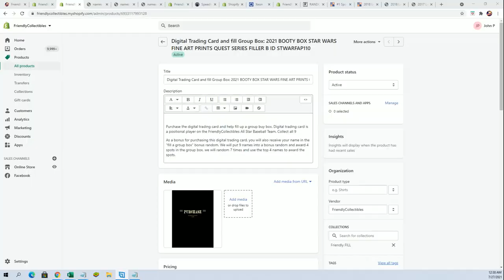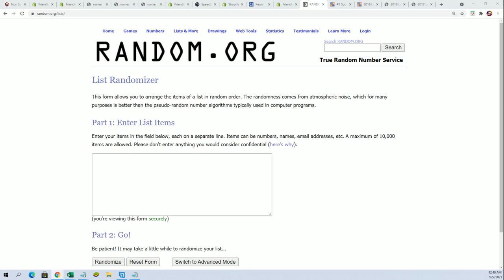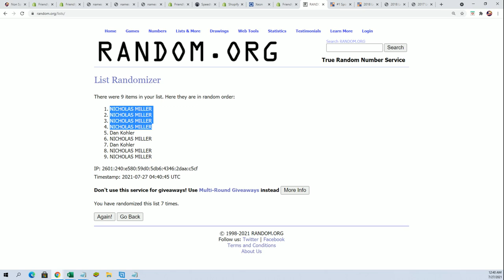2021 BOOTY BOX STAR WARS FINE ART PRINTS QUEST SERIES FILLER ID STWARFAP110